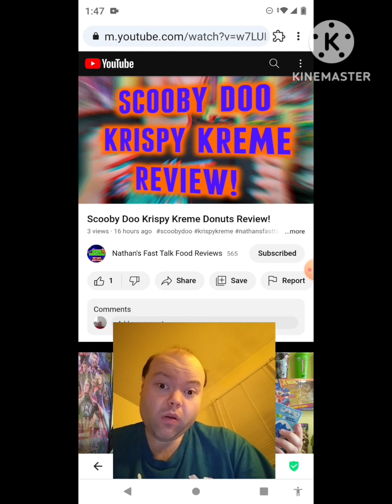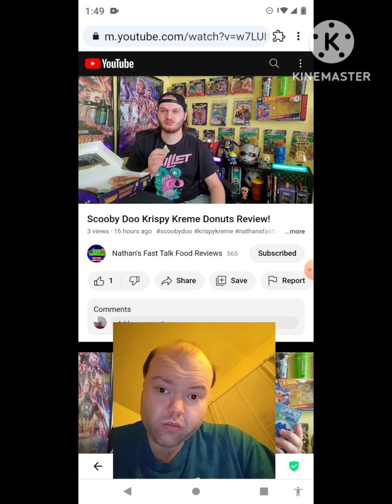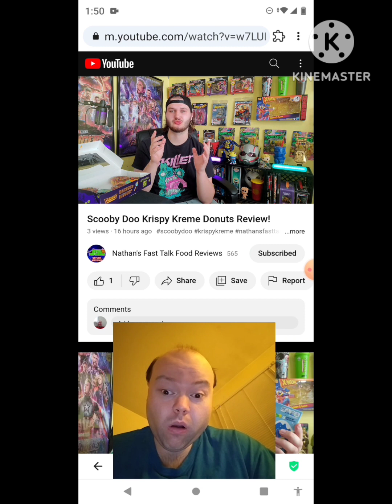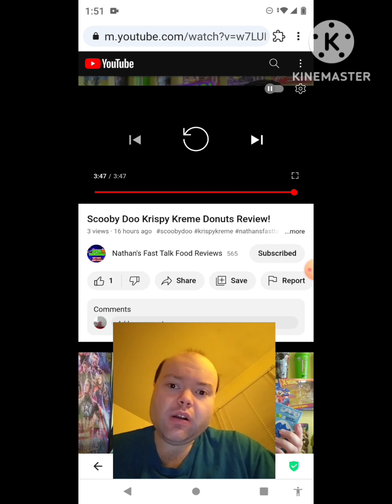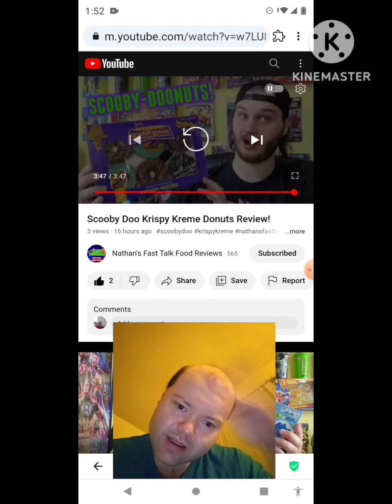Reaction to Scooby Doo Krispy Kreme Donuts Review!